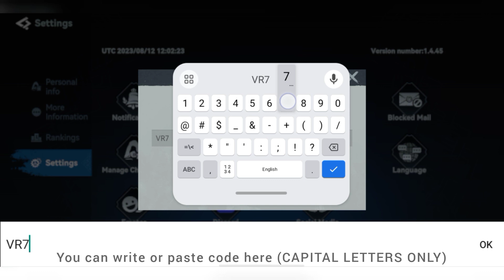VIKING RISE Redeem Codes (LATEST) FREE REWARDS! How to redeem codes.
In this video, we will discuss about Redeem Codes for Viking Rise and how to claim them for Free Rewards in Viking Rise. Very First Video on Viking Rise in Hindi with English Subtitles. I recommend you to watch complete video and do not skip.

Leave Suggestions in comment section for Future Gaming Videos.